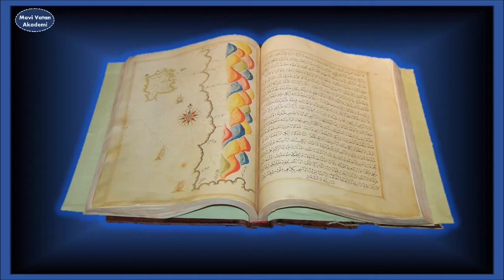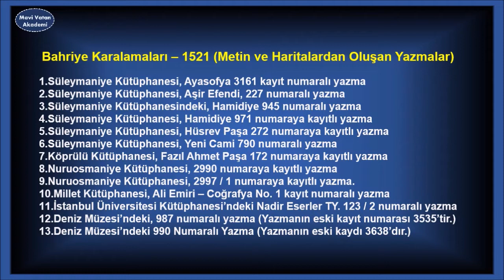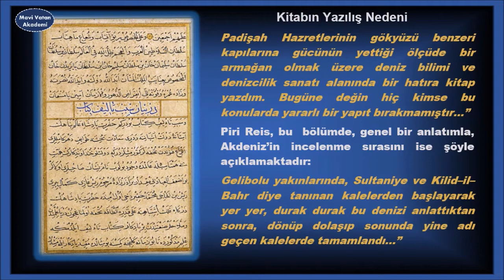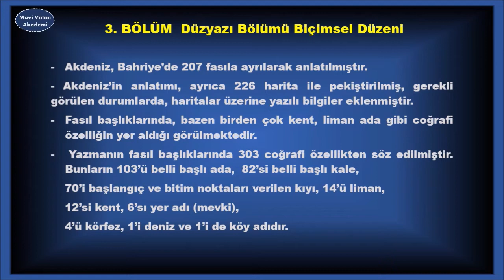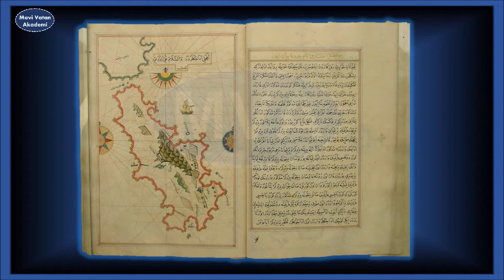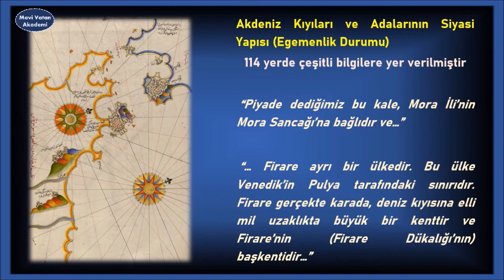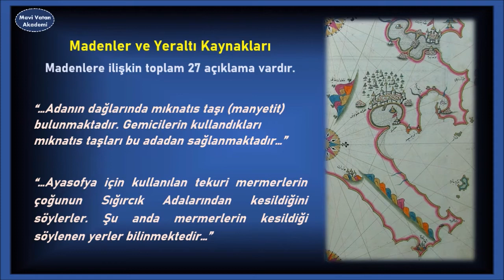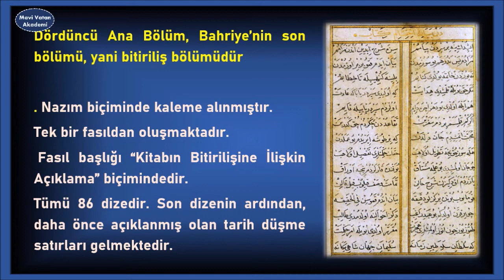Piri Reis'in Muhteşem Eseri Kitab-ı Bahriye, Ali Rıza İşipek, MAVİ VATAN AKADEMİ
Denizciler için dünyanın ilk pilot kitabı, Bu videoda Piri Reis’in muhteşem yapıtı Kitab-ı Bahriye’yi tanıtmaya çalışacağım. 1521 yılında yazılmış olan ve dünyanın ilk plot kitabı sayılan  Kitab-ı Bahriye’nin 2021 yılında 500. Yılıdır.